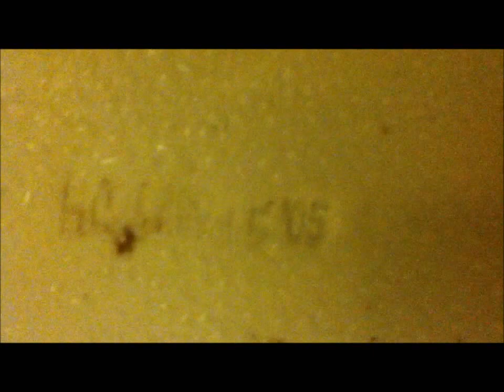[282] 2005 Crane "Classic" Toilet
- At a restaurant

Very unusual toilet as I have never come across any crane toilet with a trapway or flush like this on youtube or in person. Listed as a "Classic" toilet on a few websites, and i would say that is based on the tank design. Has a nice flush all in all.  The urinal is an AS Washbrook, likely from the 70's.

Tank dated: April 19, 2005